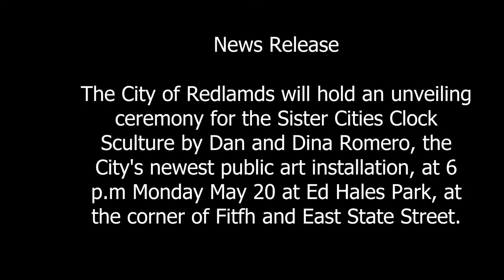Dan and Dina Romero Artist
The City of Redlands will hold an unveiling ceremony for the Sister Cities Clock Sculpture by Dan and Dina Romero, the City's newest public art installation,
 at 6 p.m. Monday, May 20 at  Ed Hales Park, at the corner of Fifth and East State Street.